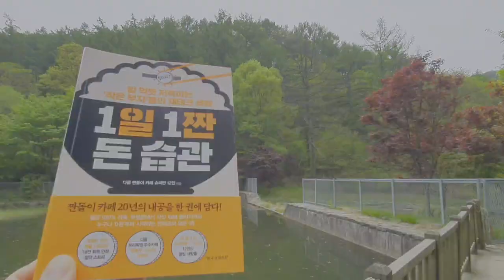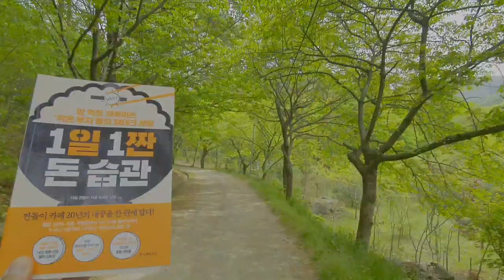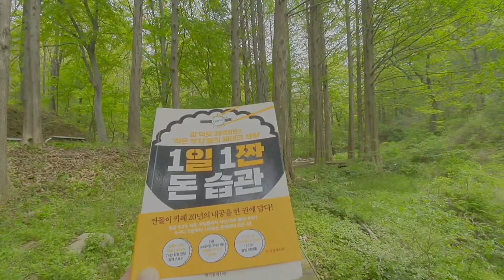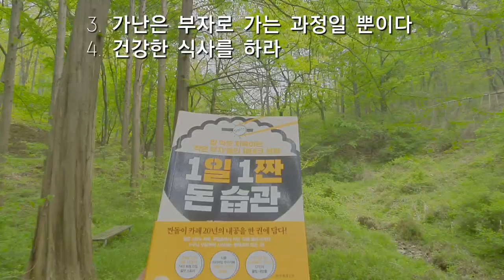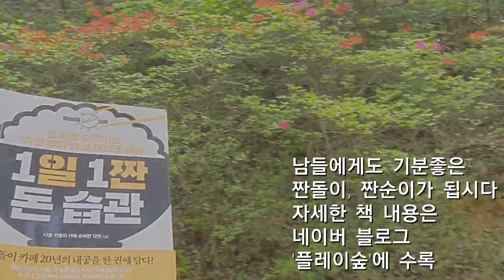작은 부자들의 제테크, 1일 1짠 돈 습관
절약을 바탕으로 고생을 극복하고 부자 스토리를 만들어낸 평범한 이웃들의 이야기, 1일 1짠 돈 습관